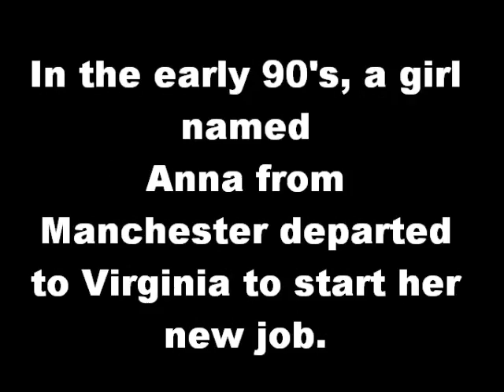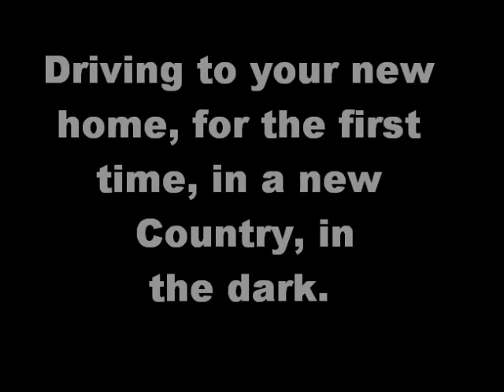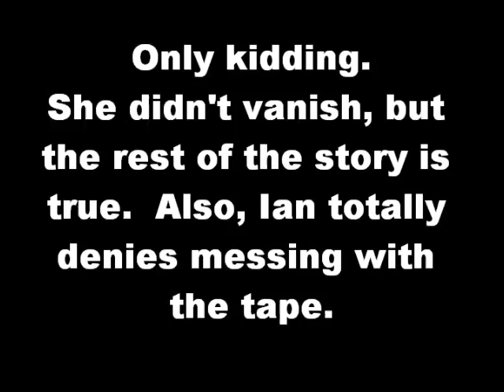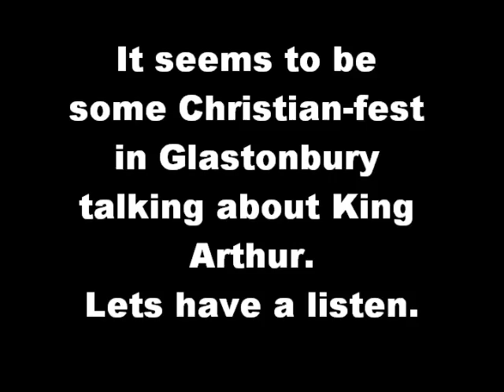Real ghost story with demons caught on a cassette tape. EVP recording.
A story about a scary demonic recording on a cassette tape which was captured during the making of a mixed tape.